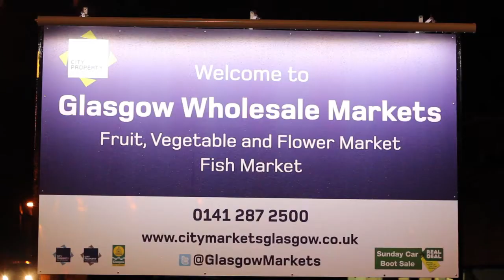Glasgow Fish Market - Trailer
Trailer for my short film about the Glasgow Fish Market.

Scotland's only inland fish market operates from a 32-acre site at Blochairn, at junction 14 on the M8. It relocated here in the 1970s after being situated at the Briggait, on the Clydeside since 1873.

Over 2 million tons of produce from around the world goes through the market each year, equating to an annual turnover of £250M and 1,000 vehicle movements per day.

Glasgow Wholesale Markets
Junction 14 -- M8
130 Blochairn Road
Glasgow
G21 2DU